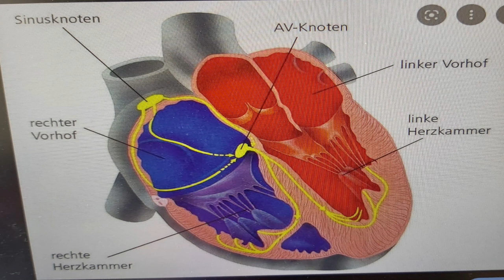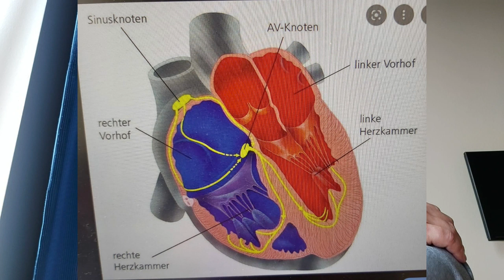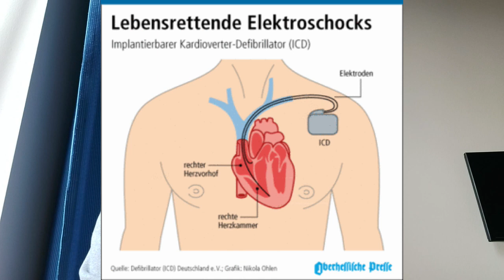64 - Meine Geschichte - Herz OP - Lebensgefahr - Reha Teil 1/3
dieses Video dient für mich als Aufarbeitung der Geschehnisse im Oktober 2022. Ich hatte meine Herz OP und da lief nicht alles so glatt wie erhofft.

Dieses Video ist nicht nur für mich, sondern auch für meine Familie und die vielen, vielen Freunde, die sich Sorgen um mich machten und zu denen ich den Kontakt nicht halten konnte, weil einfach die Kraft fehlte.

Ich war und bin unendlich dankbar für die zahlreichen Genesungswünsche, ob per Whatsapp, Instagram über Hausiscampernews, Facebook usw., es kamen so viele Nachrichten rein. Dankeschön dafür.

Der größte Dank geht an meine liebe Andrea, die in dieser Zeit ebenfalls mental durch die Hölle gegangen ist und fürchtete mich nicht wieder zu sehen. Sie stand jeden Tag vom Kopf her, in den Gedanken und als es ging auch persönlich an meiner Seite. Immer. Danke. Ich liebe Dich!